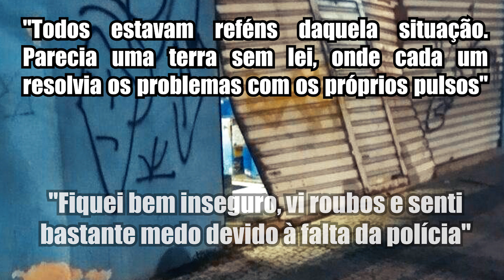Caos no Meio Urbano - O que pode acontecer com você e como se preparar?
Olá, amigo sobrevivente!

A sociedade parece estável para você? Você acha que trabalhando duro você terá tudo que sempre sonhou? Mesmo levando em consideração a insegurança do nosso país? Vamos dar uma olhada no que pode realmente acontecer...

Por apenas R$24,99 você pode adquirir agora mesmo este ebook, que contém todas as informações mais relevantes para sobrevivência em diversos ambientes e situações, técnicas, dicas e muito mais! Mais de 550 páginas de conteúdo educativo, com imagens, esquemas e ilustrações, além de referências nos melhores manuais de sobrevivência do mundo.

Se quiser receber as notificações de todos os nossos vídeos, ative o botão do sino abaixo!